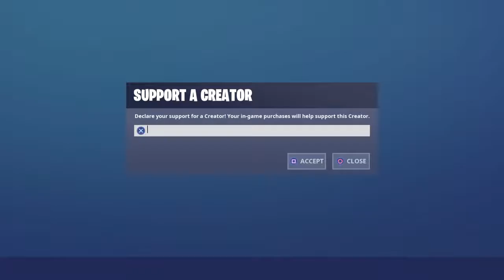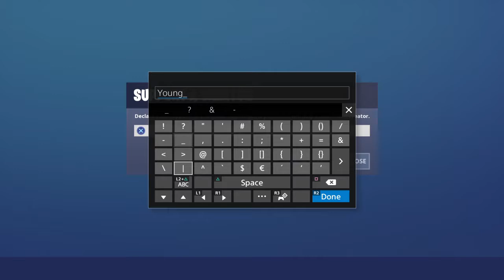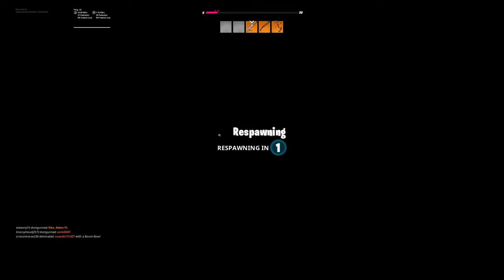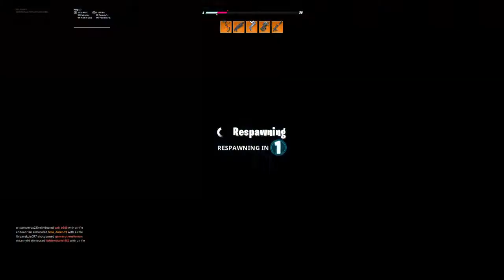Im a bot